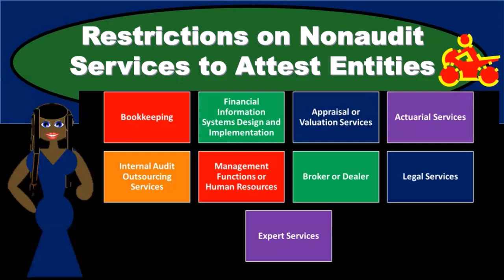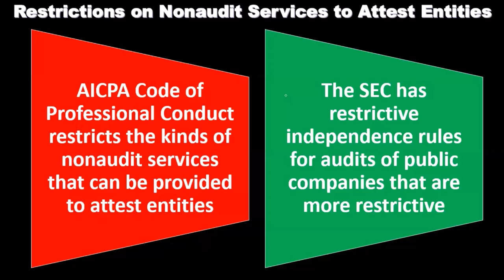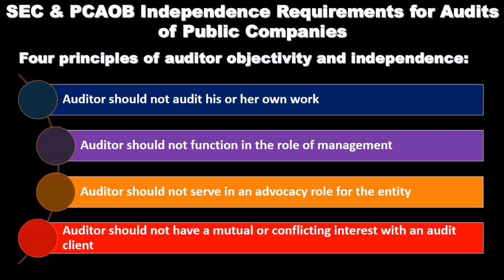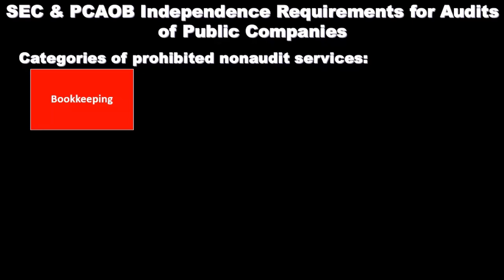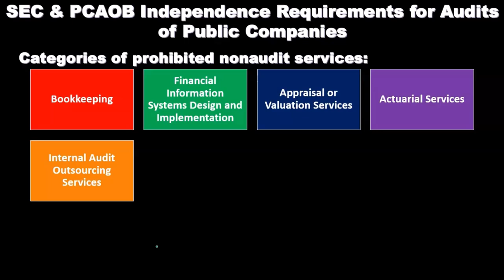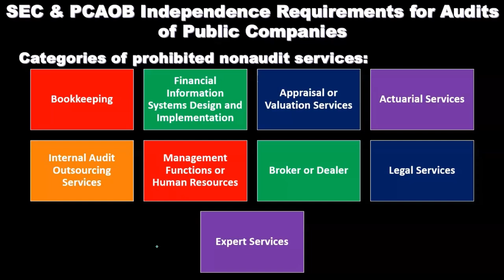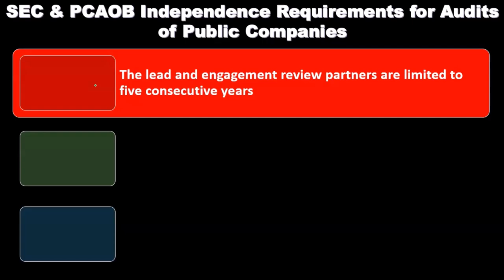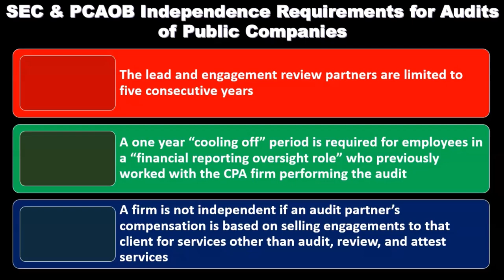Restricciones a los servicios distintos de los de auditoría para las entidades de certificación19140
Restricciones a los servicios distintos de los de auditoría para las entidades de certificación
Auditoría